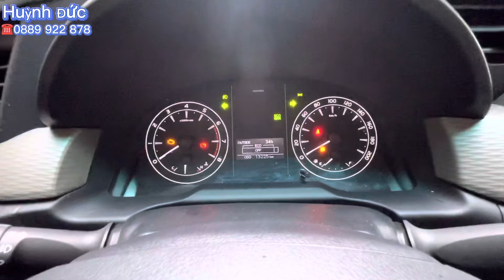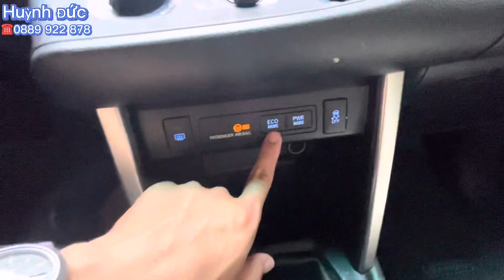Xe 7 chỗ quốc dân, xe gia đình siêu lướt giá rẻ, vận hành êm ái đến từ thương hiệu Nhật Bản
✅️ Xe 7 chỗ Gia Đình Giá Rẻ, xe Quốc Dân, vận hành êm ái, bền bỉ, siêu tiết kiệm đén từ thương hiệu Nhật Bản, xe 1 chủ sử dụng từ đầu không đăng ký kinh doanh

- Model: Toyota Innova 2.0E 2021 lướt
- Sản xuất: 2021
- Biển số: Sóc Trăng
- Màu: Bạc
- Xuất xứ: Việt nam

1. Động cơ, hộp số chưa từng đại tu.
2. Không đâm đụng ảnh hưởng tới khung gầm kết cấu.
3. Không thuỷ kích.
4. Hồ sơ, pháp lý rõ ràng.
5. Nguồn gốc xuất sứ rõ ràng.

 🎯 Theo dõi các mạng xã hội để cập nhật nhanh hơn:
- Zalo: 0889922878